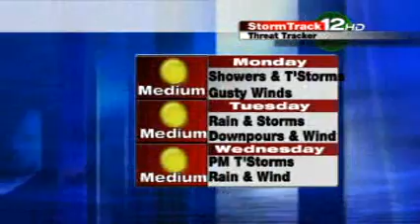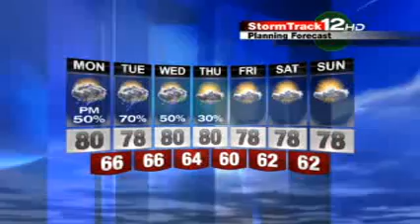Unsettled Pattern this week.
May 14, 2012 8:00 AM EDT Warm and humid with scattered showers and stronger t'storms the next couple afternoons. LES _______________